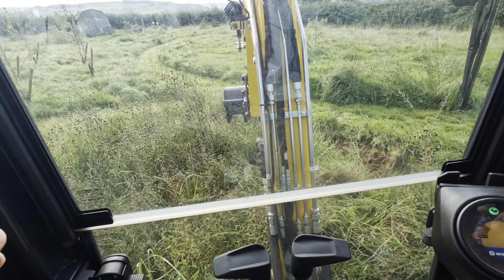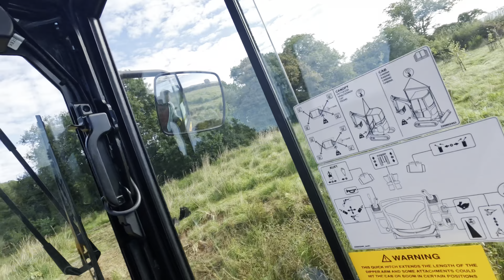Operation Digging & Telehandler